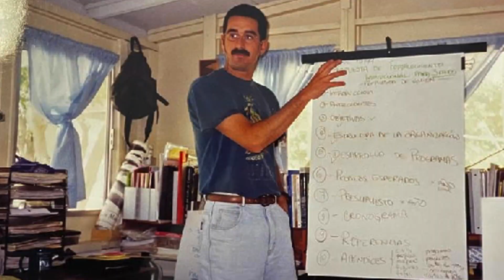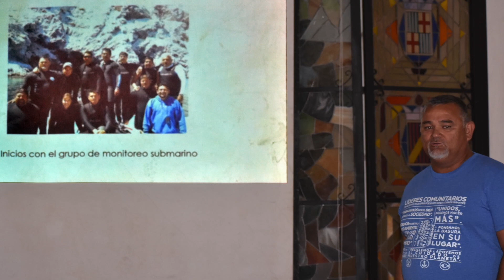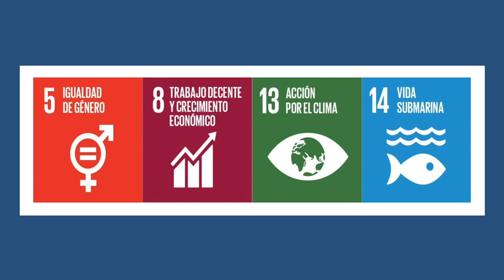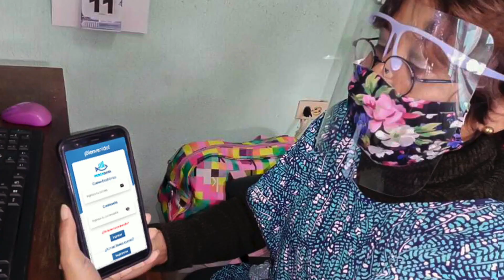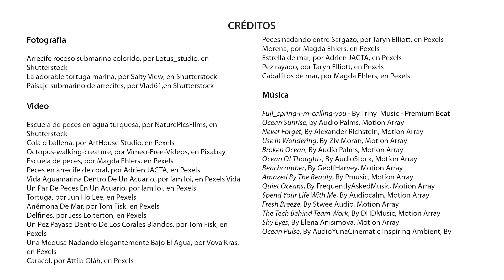Cápsula de premiación - COBI